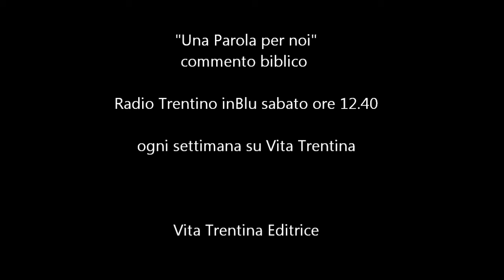Una Parola per noi - domenica 3 maggio 2015 (V di Pasqua - Anno B)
Cristiani veri o...artificiali?
Proprio il vangelo di questa Domenica ci pone dinanzi il presupposto da cui non si può assolutamente prescindere: “Io sono la vite e voi i tralci – è Gesù ad affermarlo
I lettura:: Atti 9,26-31;
II lettura. 1Gv 3,18-24;
Vangelo: Gv 15,1-8